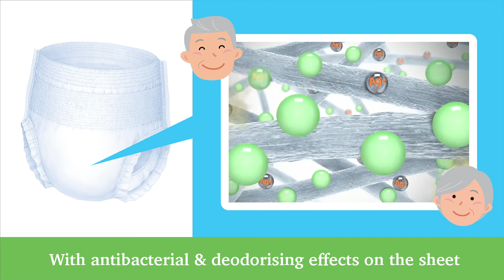ACTY Adult Diapers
ACTY Diapers are made in Japan. The Super Strong Deodorizing Sheet provides antibacterial and superb deodorizing effects. The cushion-like 3D sheet keeps your skin dry, soft, and comfortable. Slim Pants, Ultra Pants, and Insert Pads are available to cater to your daily needs.